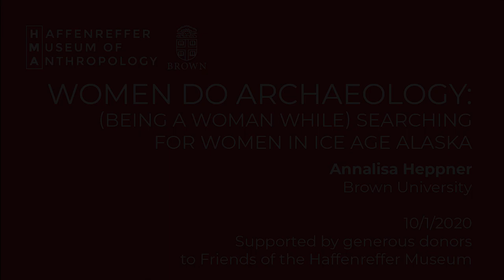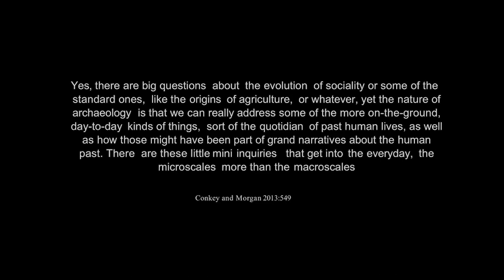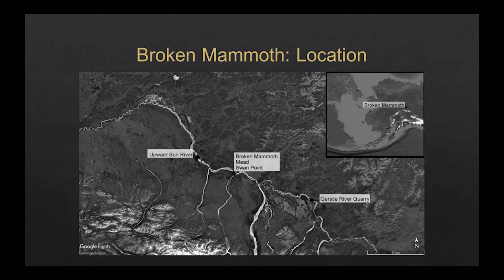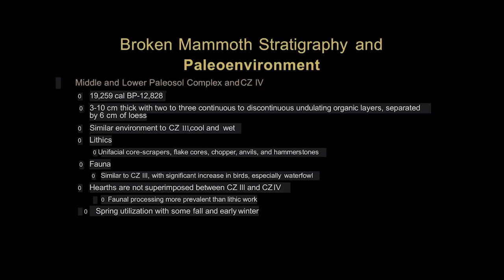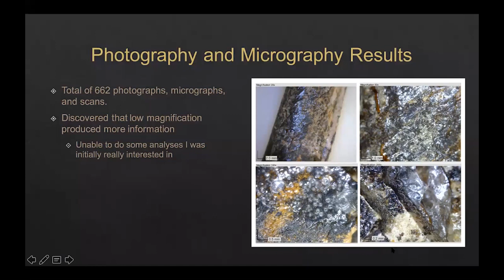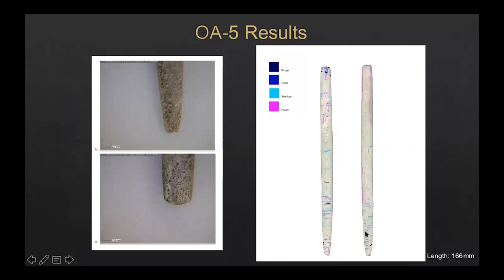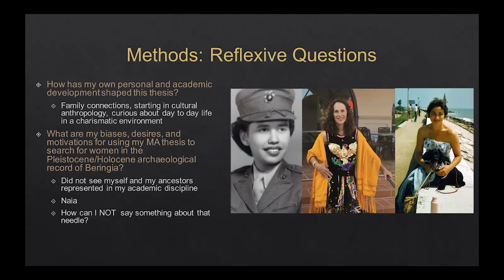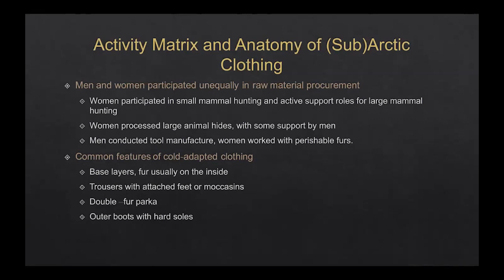Women Do Archaeology: Annalisa Heppner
Annalisa Heppner |  (Being a Woman While) Searching for Women in Ice Age Alaska
Weaving together stories from Alaskan archaeology, feminist archaeological theory, and research on the osseous tools from the Broken Mammoth Pleistocene site in Interior Alaska, this discussion highlights how personal experiences can shape the course of archaeological exploration.

Annalisa Heppner, MA is the Project Manager for the Circumpolar Laboratory Inventory Project at the HMA. She received her undergraduate degree from the University of Tennessee and her master’s degree from the University of Alaska Anchorage. She has been an archaeologist for over a decade, with experience all over the USA, but especially in Alaska and the Pacific Northwest. Ms. Heppner is passionate about the role of Indigenous people in archaeology and museum management. Her areas of interest within archaeology include Indigenous archaeology, Feminist archaeology, story-telling as archaeological interpretation, and Decolonial practice in fieldwork and museums.

Brown University